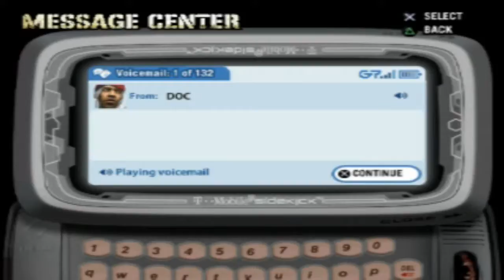Def Jam Fight for New York : Crow Take Everything